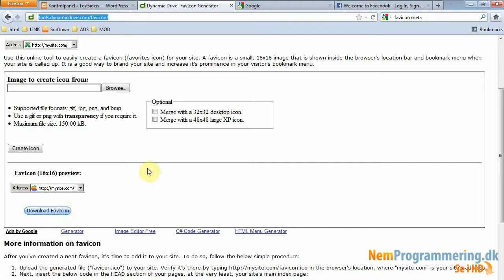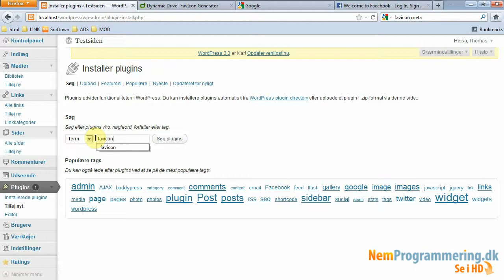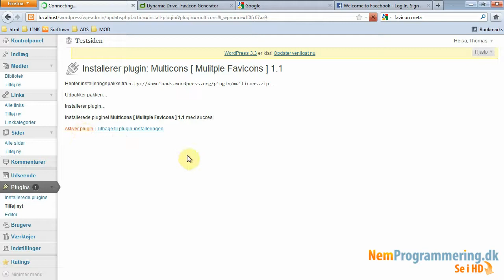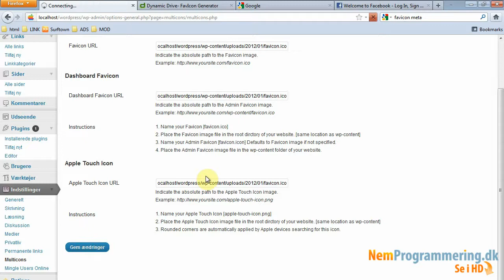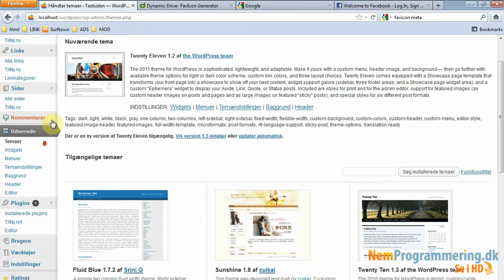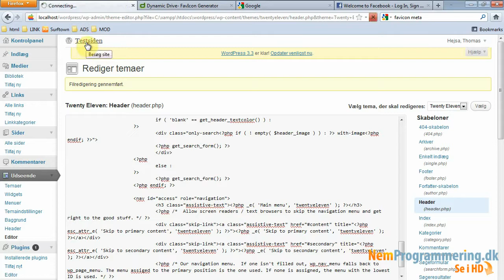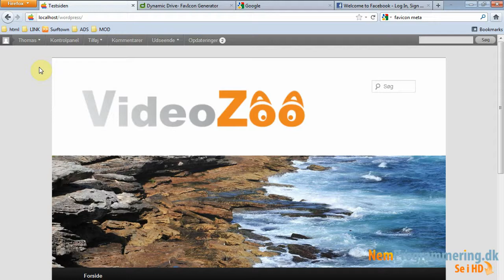Danske Wordpress Tutorials / Guides #13 - Favicon / favorit ikon i Wordpress